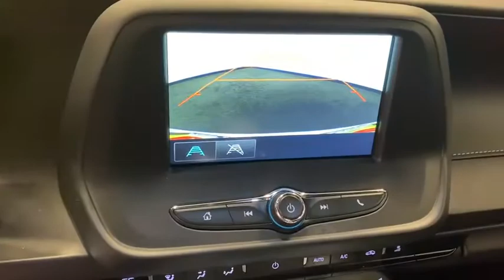2017 Chevrolet Camaro Norco, Corona, Riverside, San Bernardino, Ontario, CA 20J158A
Summit White Used 2017 Chevrolet Camaro available in Norco, California at

Priced below KBB Fair Purchase Price!22/31 City/Highway MPGClean CARFAX. CARFAX One-Owner.Awards:* Car and Driver 10 Best Cars * 2017 KBB.com 10 Coolest Cars Under $25,000 * 2017 KBB.com 10 Most Awarded BrandsCar and Driver, January 2017.**Dealer Serviced**, **Freshly Detailed**, **Vehicle Includes 5 Gallons of Fuel**, **Vehicle Sold As Equipped Including One Key.